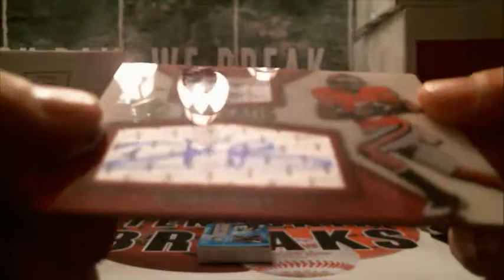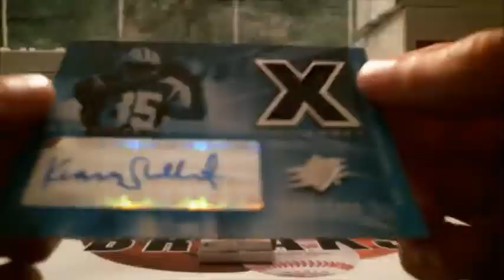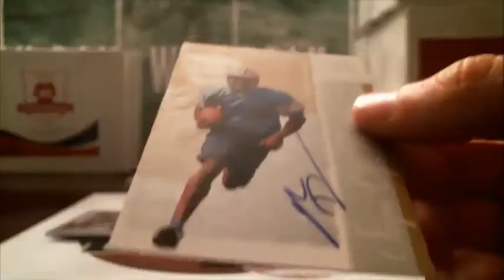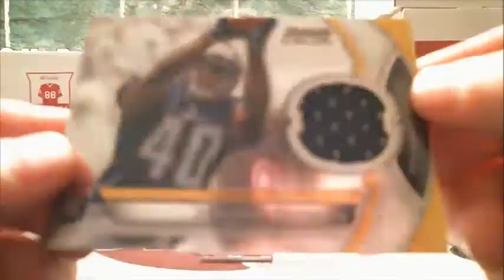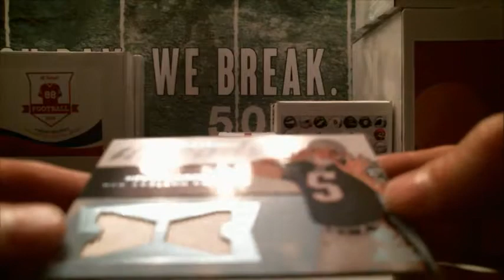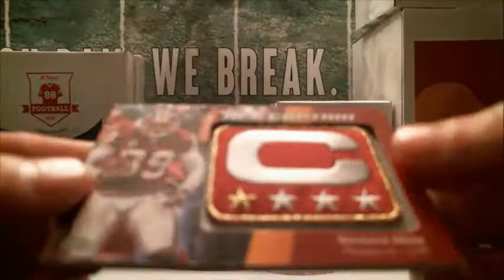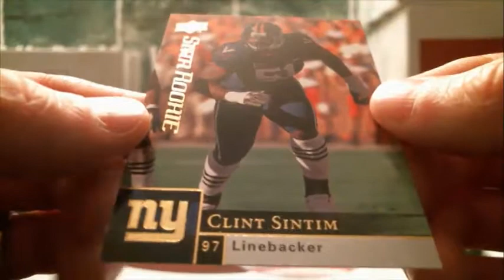5/6/18 - 2017 Hit Parade Series 1 Football Cards 1 Box Break